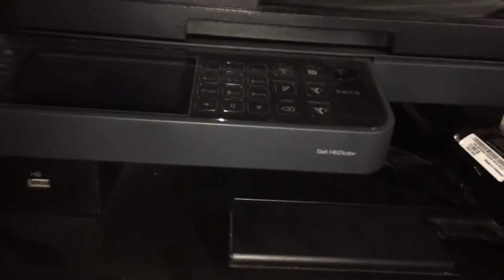Changing Black Laser Toner on my Dell MFP H625cdw PCL6. It's darned easy. Not tutorial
I purchased a replacement black toner as part of a combo kit for the low price of $7.  Just pop off the front top of the printer tray and pull out the toner.  The toner only goes in one direction and slides right in.  That's it.. super easy.